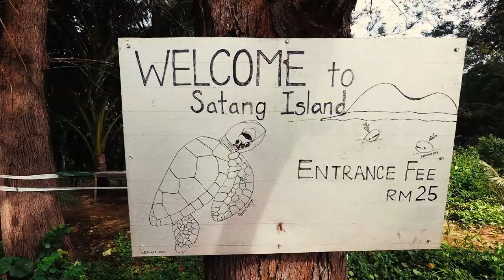SATANG ISLAND | Turtles, Snorkelling & Overnight at Sarawak Island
Satang Island is one of the few islands in North West Borneo on the coast of Sarawak. This Turtle Island is a sanctuary for Green Turtles who nest here between June and October. We took a short road trip from Kuching to Telaga Air, where we took the boat to Satang Besar Island. We spotted a female turtle laying her eggs, we went snorkelling at the coral reefs and had a great time!

Amazing drone shots by Juggernaut FPV. Check out his cool channel with heaps of cool footage here: